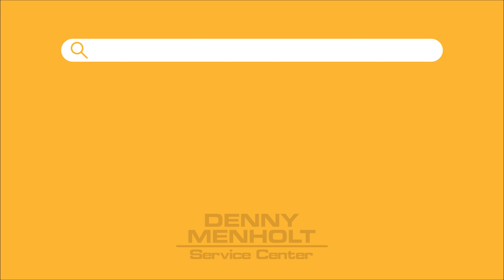What does the geyser light mean - Windshield Washer Fluid Light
Denny Menholt Rushmore Honda
1632 E Mall Drive, Rapid City, SD 57701